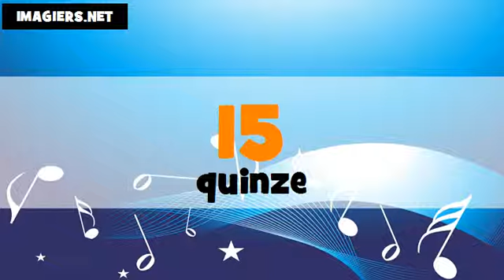法国数=从0到100 # portugais + français